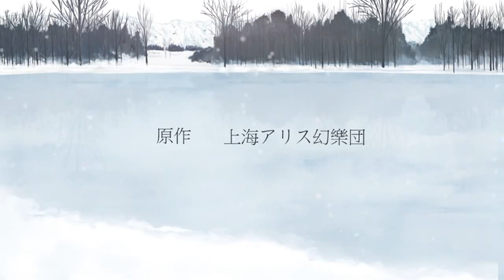NJK Records - Little Lady "Cirno's Ice Skating + Omake" ROMAJI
EDIT: Hahahaha disregard this video watch HikariXSato0764's video okay.

Caps locks so I don't have angry fantards being angry. (Hahaha oh wait it'll happen either way)

Well, I was wondering if someone could translate this since it's amazing and and amazing.

Durr how do I do Japanese grammar yes please correct me on that I am terribad at it.

Romanised by me. Please feel free to point out any romanising mistakes I made.

Here have the full song (might have some wa and ha inconsistency) :

shirai kiga kagayaki dashita nara ba
mizu no okufuka ku
sakanatachi moata takana uchi he kaeri
sunao ni narenakute

teni wa shirai kakera wo
mone no okufuka ku koori no naka
yurayura chiisana kokoro
kawai ta hoo ni sa saru

kogoe ta yuuya kei zora
hajimete omoi shitsu ta tsume tasa ni
kajikamu yubi
ashimoto nobiru kage wo oikakete

hitori asobi
taikutsu tameiki mitai
katteni yatte heru no
hitori wa samishii

todoita kisetsu ni wa
samu sato fukai aosa
nee kore wa nan no iro kana
hitomi ni utsushita hikari

kirei na mo no nara ba
ano hito ni mo misetai
mou kondo koso wa tsutaeyou
"mata ashita ne ai ni kite ne"

itsudemo daiji na kotomo
wasurete shimau bakari
soredemo ano toki no koto
obae teiru mitai yo

okotte naite
totemo kuyashi kute
dakedo naze ka
saigo ni waratteita no

nanda kata no shikatta
sonna kigashi teru
fure tara yuki mitai
toketei yuko tobakari

nee
kienai mono nante aru no?
aoi genseki mitsukete
sora he toka zashite wa

nozoite miru toitsu mo
ano hi ano toki
ano hito no koto
kirakira yurete wa ukabu

shirai keshiki mabushiku hikari dashite
nee umarete hajimete wakatta
atata kasa totemo fukaku
me wo dasu setsu getsu ka

saki hokori tsuta waru yo
mune no okusoko deso dateyou
atarashii kimochi kore kara